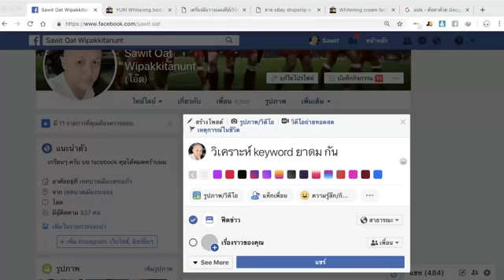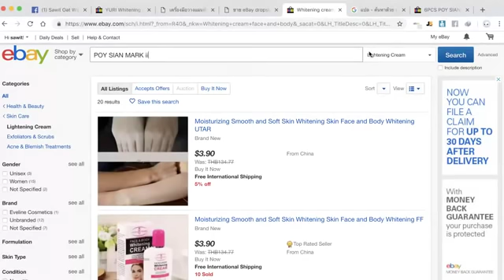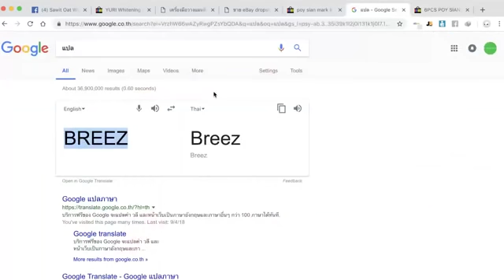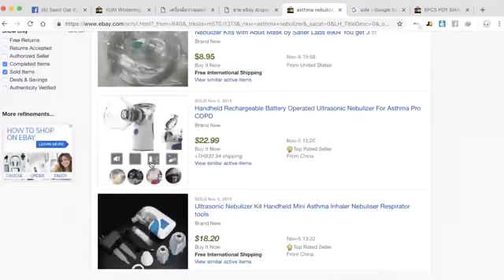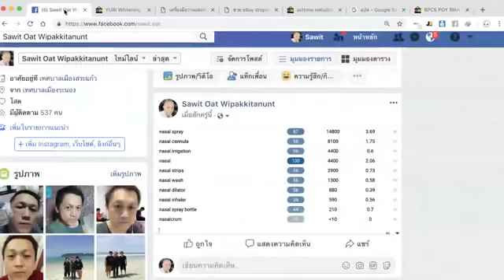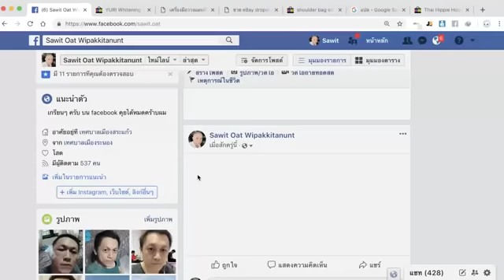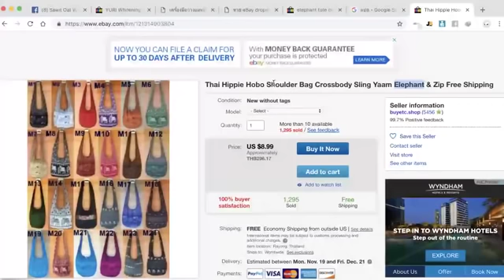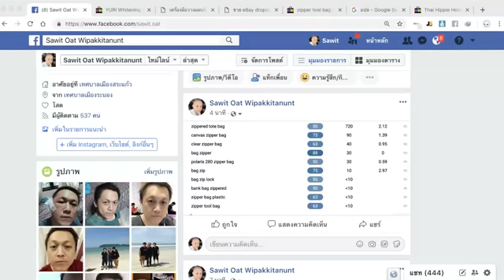เรียน ebay สอน หา keyword โป้ยเซียน กระเป๋าไทยฟรี !!!